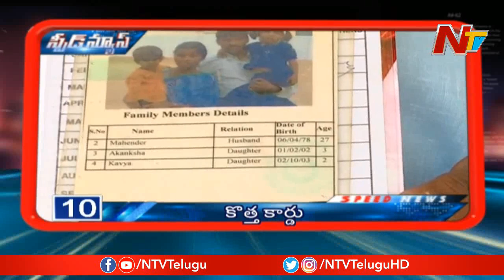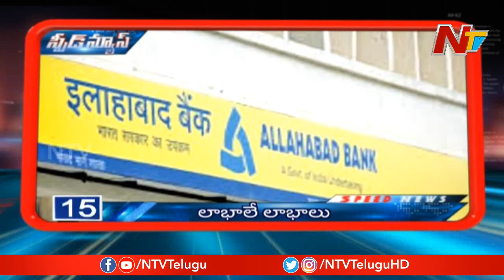Speed News | Today's Top News | Telugu News Highlights | NTV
Speed News | Today's Top News | Telugu News Highlights